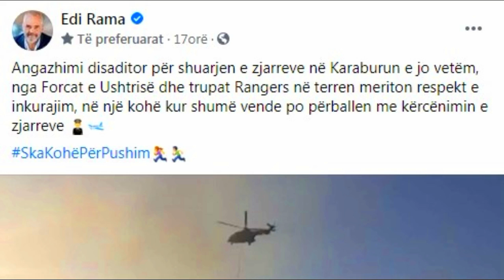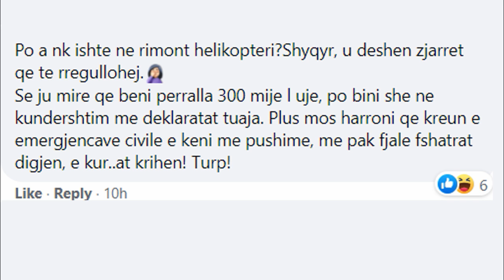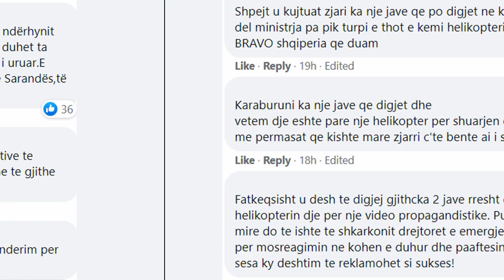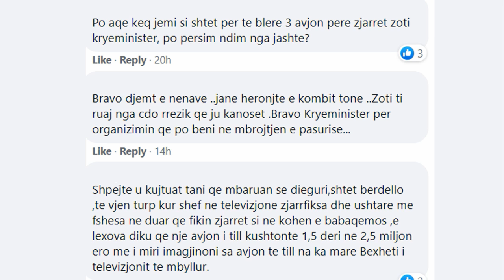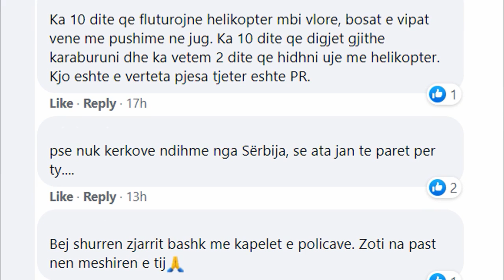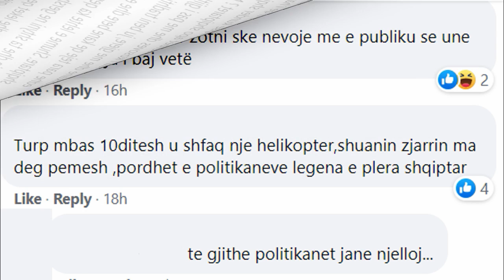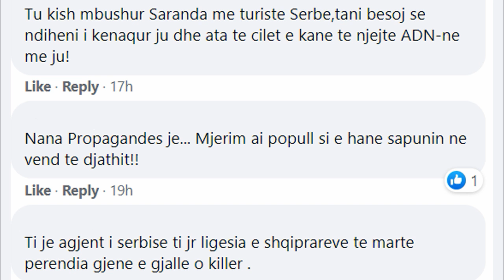Bie propaganda e Ramës/ Zbardhen gënjeshtrat e Kryeministrit që “luan” me zjarrin